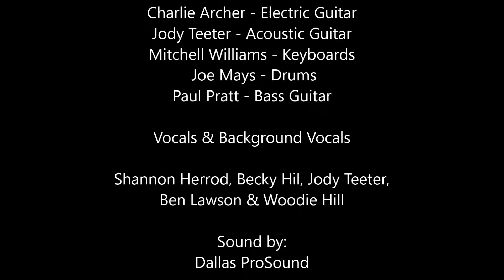Pauls Valley Opry - July 2017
Becca Herrod's cover of "The Right Side"